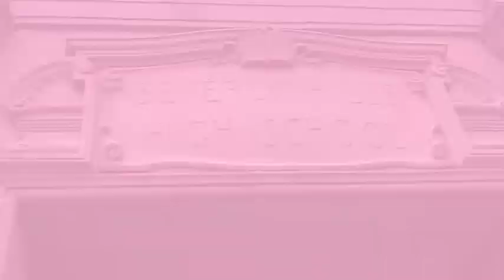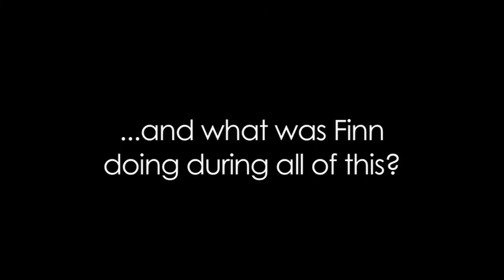Ivy's 1st Recital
Sugar and Spice and everything nice. What a cute little dancer she is.